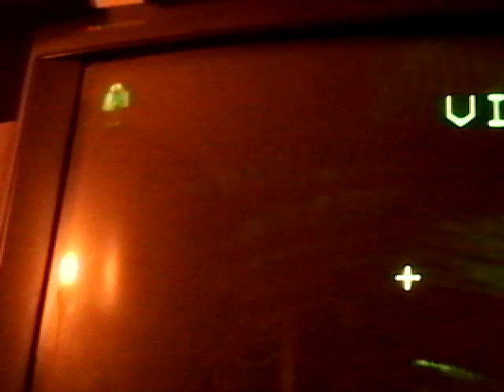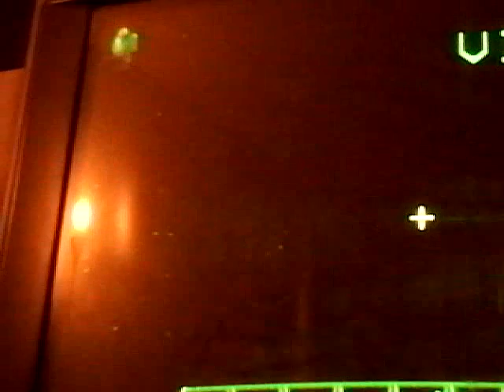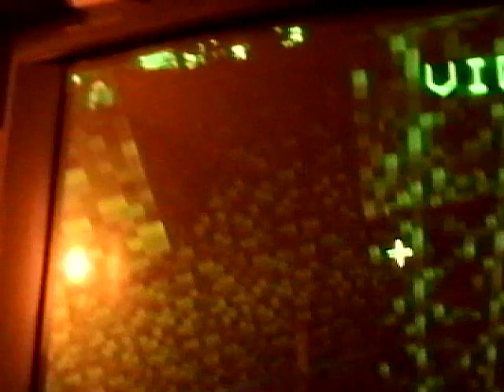Mine craft Xbox portal